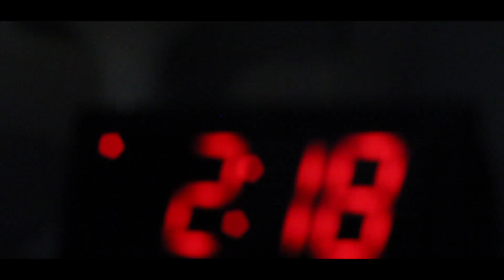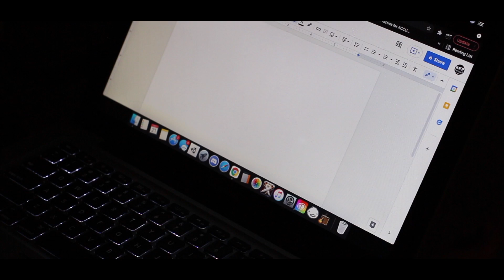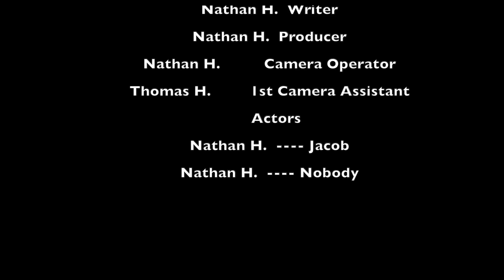Writer's Block / Short Film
My first ever short film! :D

An AVS Production